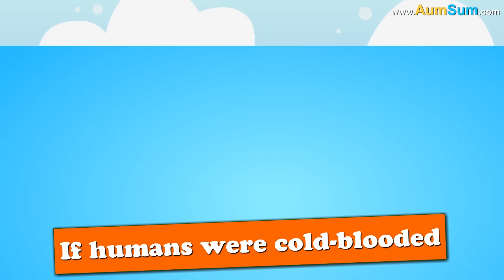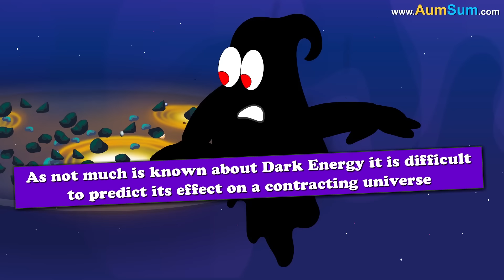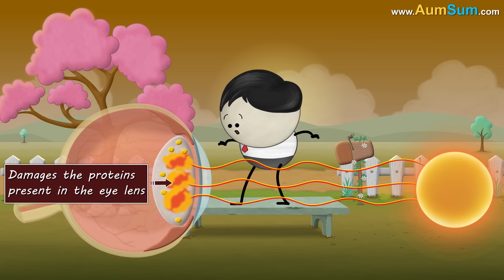What if the Year 2016 Disappeared? + more videos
What if the Year 2016 Disappeared?
Firstly, Rio de Janeiro became the first South American City to host the Olympics in 2016, if 2016 disappeared, entire city may go on strike.
Secondly, all-female Ghostbusters Movie was released in 2016, if 2016 disappeared, female fans would be one sad lot.
Thirdly, Mobile game by the name Pokemon Go became extremely popular in 2016, if 2016 disappeared, gaming enthusiasts would be one sad lot.
Fourthly, Switzerland unveiled World's longest Rail Tunnel in 2016, if 2016 disappeared, travel enthusiasts would be one sad lot.
Lastly, NASA's Juno spacecraft enters orbit around Jupiter, if 2016 disappeared, space fans would be one sad lot.

Timecodes
0:00 - What if the Year 2016 Disappeared?
1:20 - What if we could Breathe Underwater?
2:25 - What if we build a Road Around the World?
3:19 - What if Humans were Cold-Blooded?
4:30 - What if Universe Stopped Expanding?
5:35 - What if there is a Pill to Replace Food?
6:35 - Why shouldn't we look at the sun?
7:39 - Why do we have different skin colors?
8:43 - Why honey doesn't spoil?
9:42 - Is gluten bad for you?